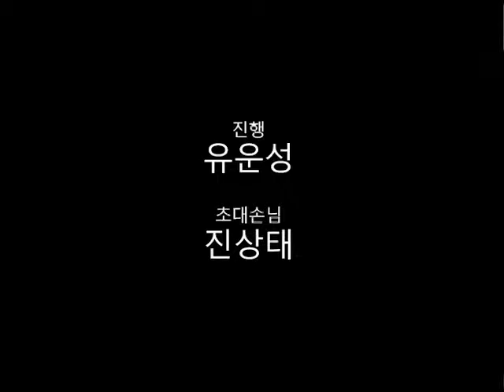죽엄의 상자(연주상영) GV 진상태, 유운성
[침묵을 듣기, 침묵에 말걸기 5]
죽엄의 상자(연주상영)
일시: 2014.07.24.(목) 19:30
초대손님: 진상태(실험음악연주자), 진행: 유운성(영화평론가)